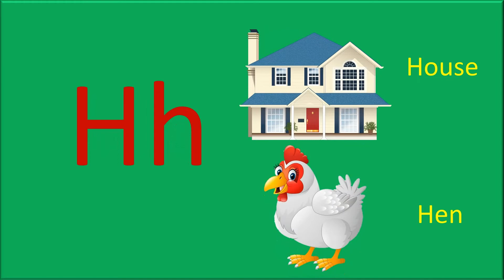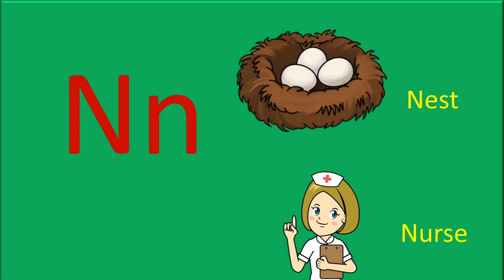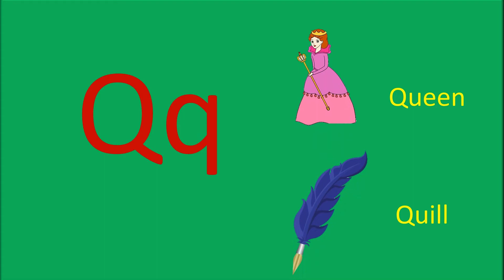Phonics Song with Tow Words - A For Apple - ABC Alphabet songs with sounds for kids - ABC Song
ABCDEFGHIJKLMNOPQRSTUVWXYZ
Here, we are presenting kids poem in english and urdu ''by PEACOCK KIDS TV''
Video is for educational purpose only Copyright Disclaimer Under Section 107 of the Copyright Act 1976, allowance is made for "fair use" for purposes such as criticism, comment, news reporting, teaching, scholarship, and research Fair use is a use permitted by copyright statute that might otherwise be infringing Non-profit, educational.